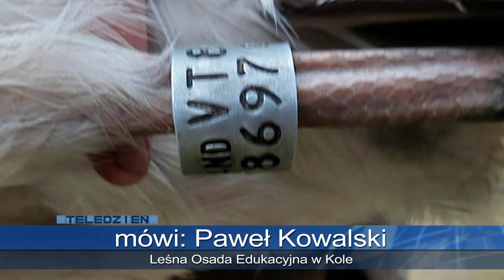TKB - Miał dużo szczęścia - 18.11.2021